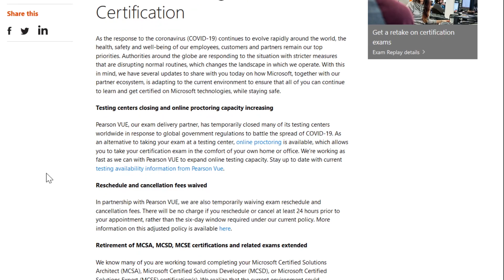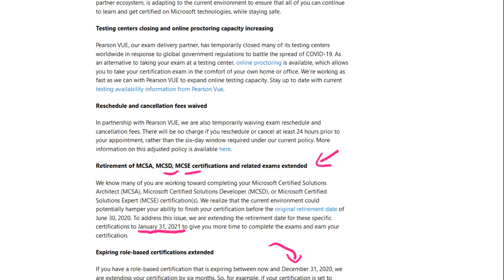MCSA is BACK (sort of) | Exam Deadline Extended!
The MCSA has been extended to January 31, 2021! This is a HUGE opportunity for those who were studying for their MCSAs, because now you have an additional 9 months to tackle these exams. Now is your chance to capitalize and get those Windows Server and SQL Server certifications (and more)!

➡️Need training? Check CBT Nuggets

Training!

(BOOKS, GEAR, and STUFF I USE)

Server R720 2U server
Cisco 3750G Switch
Cisco 3650 IOS-XE Switch
Cisco 3850 IOS-XE Switch

mcsa vcp mcse mta tshoot 300-135 az-900 az 900 az900 Microsoft Azure Devnet Associate

CCNP Enterprise

CCNP Security

CCNP Collaboration

CompTIA Linux+

Linux+

Ethical Hacking

Hacking